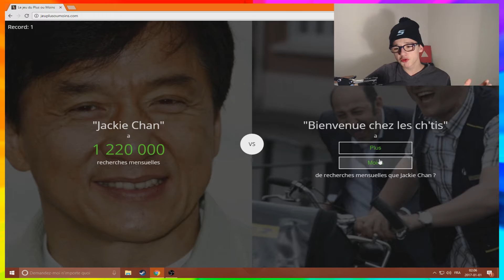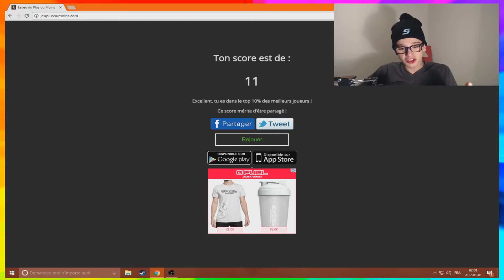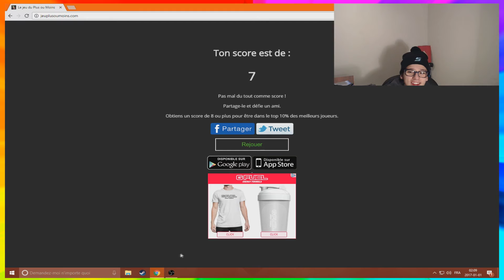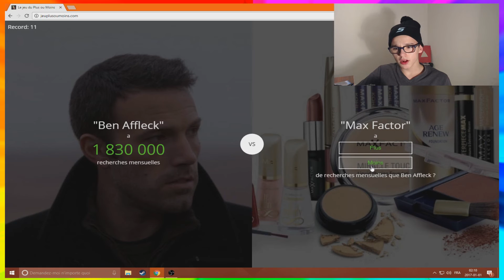UN HAMBURGER VS LE RIRE JAUNE !!( PLUS OU MOINS)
Je devine ce que les gens cherchent le plus sur Google dans Plus ou Moins.

► COMMENTE

Et PEACE OUT !